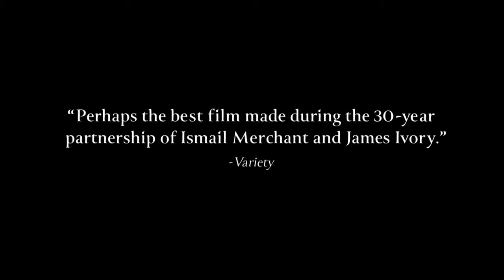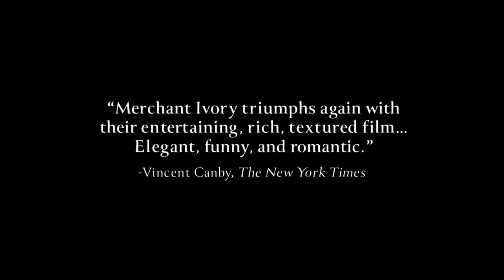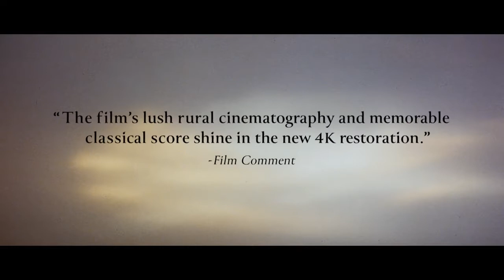1992 Howards End Official Trailer 1 Cohen Media Group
1992 Howards End
Category:  Drama, Romance
Production: Cohen Media Group
Director: James Ivory
Cast:
Vanessa Redgrave ... Ruth Wilcox
Emma Thompson ... Margaret Schlegel
Anthony Hopkins ... Henry Wilcox